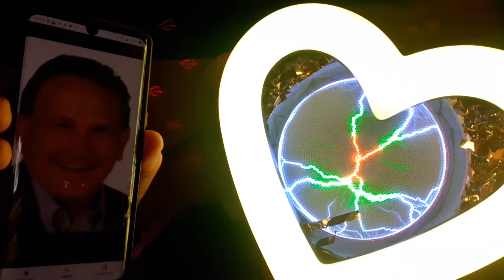🎯Foretold Everlasting Gospel of Creation🎯